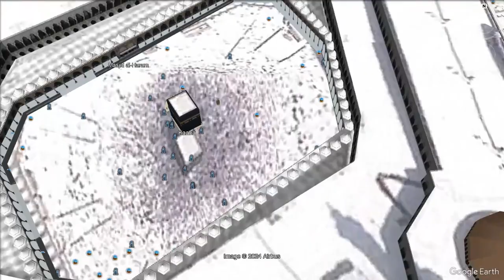KANGEN MELIHAT KAABAH BISA DENGAN GOOGLE EARTH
Assalamualaikum waramatulahi wabarokatuh, Alhamdulillah saat ini dengan teknologi dari Google Earth, kita bisa melihat secara streaming..